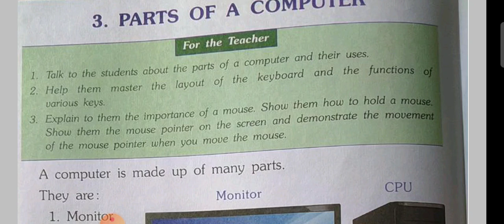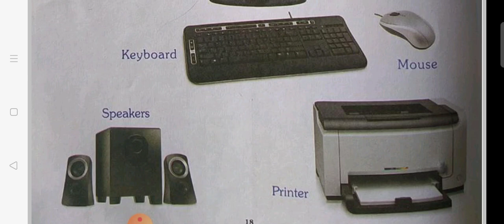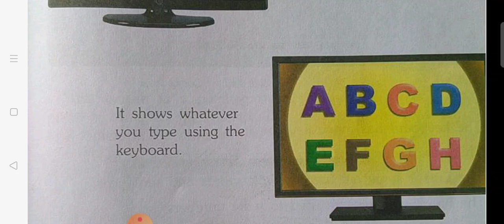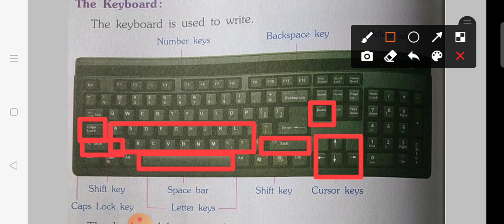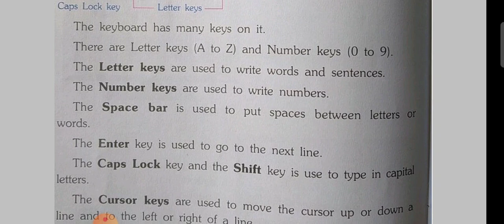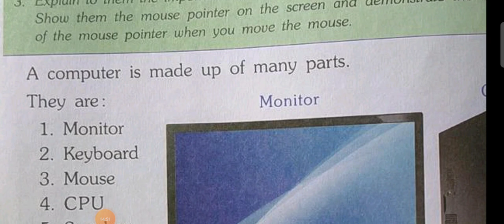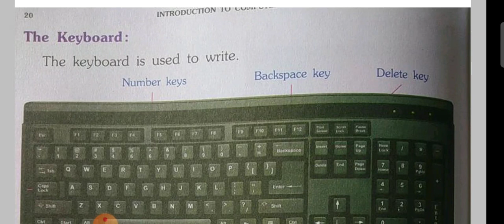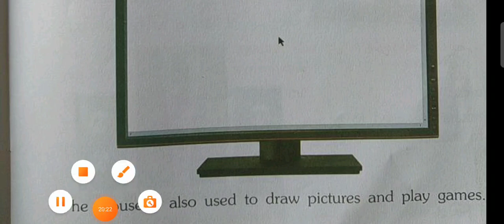STD-2 | (ENG.MED) | COMPUTER | CH-3 | TEACHER : BHUMI MUJPARA